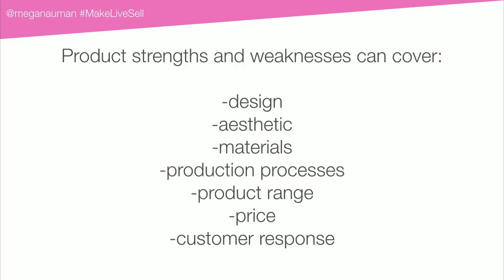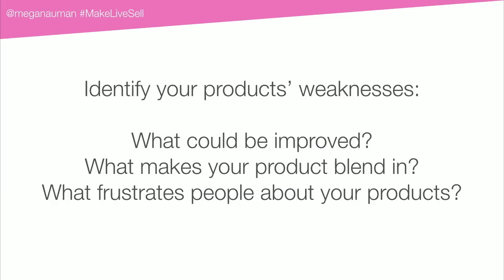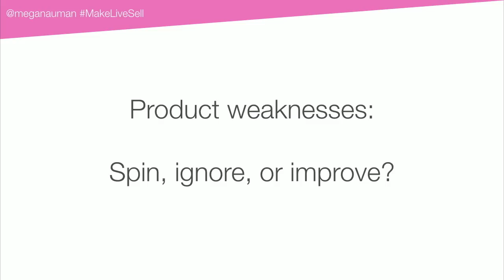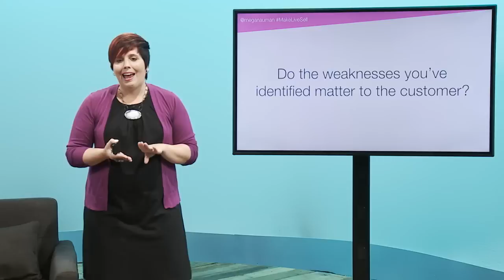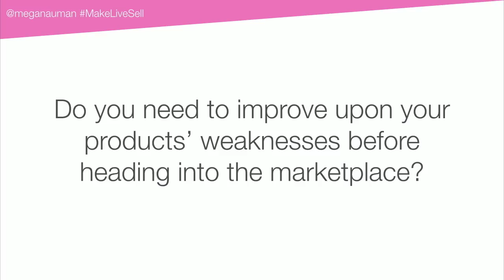Identify the Strengths and Weakness of Your Products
Honestly evaluating your product will help you determine your next action items

Knowing your product inside and out helps you target the right clients and dictates the next steps you need to take. In this clip from How to Make a Living Selling What You Make, Megan Auman shares the questions you should ask yourself so you really know your product.

Get a complete education on running a profitable and thriving handmade business